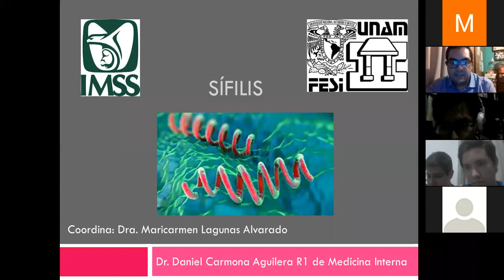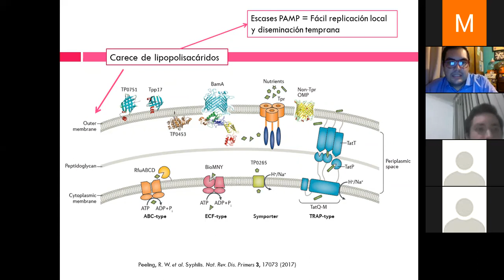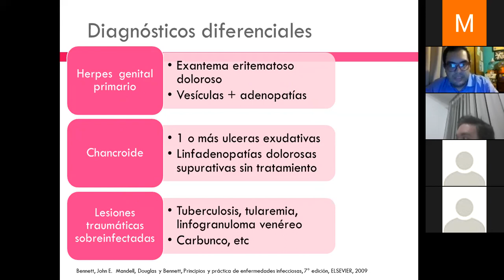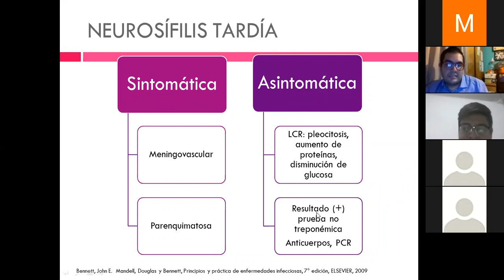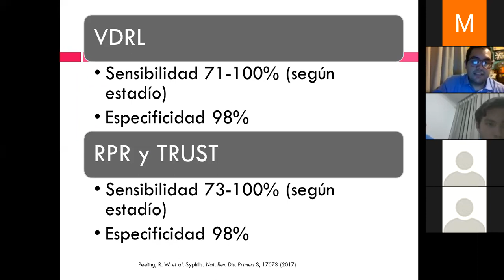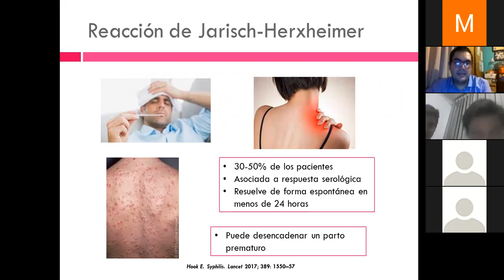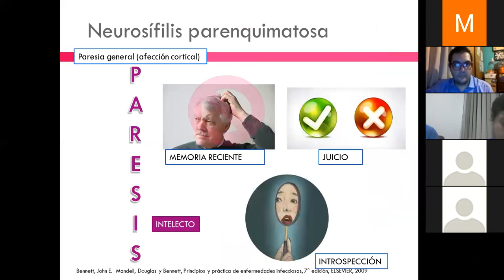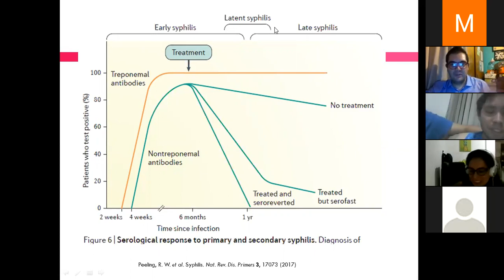SÍFILIS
INFECTOLOGÍA
FECHA: 16 AGO 20